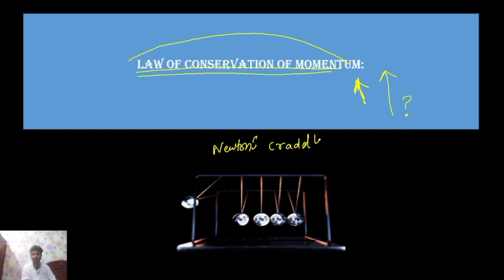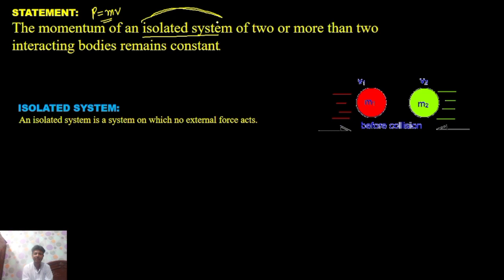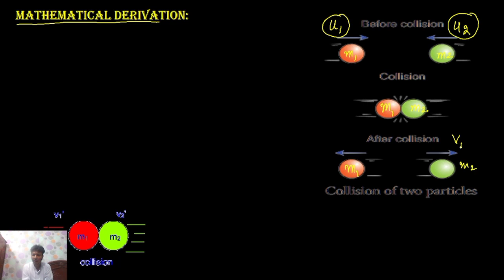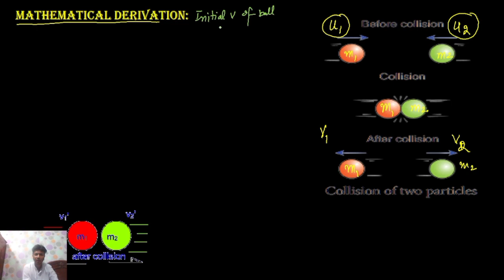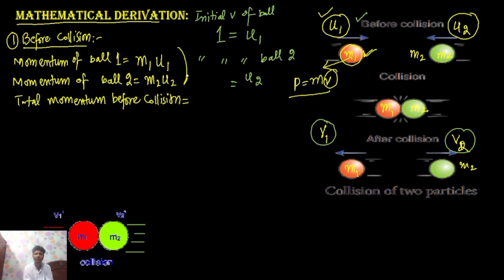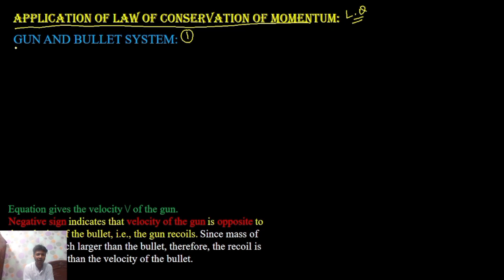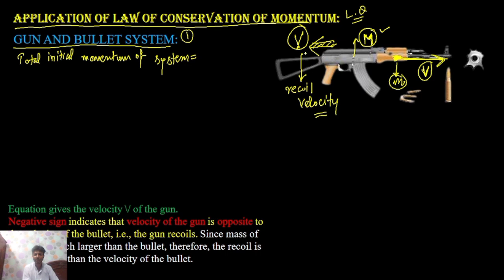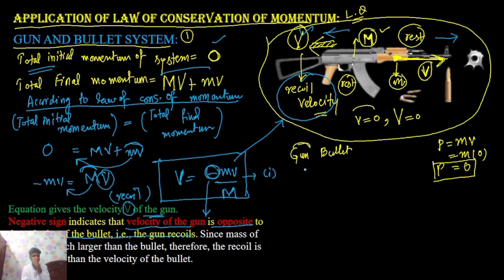Class 9th Physics: Law of conservation of momentum with DERIVATION and ANIMATIONS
🚀🔬 *Class 9 Physics: Law of Conservation of Momentum Explained with Derivation and Animations* (In Urdu/Hindi) 🔬🚀

🎥 Watch this captivating and informative video as we delve into the fascinating world of Physics! In this episode, we explore the Law of Conservation of Momentum, breaking down its principles with easy-to-understand explanations and mesmerizing animations.

🚀 *Rocket Propulsion: How Rockets Defy Gravity!* 🚀
Join us as we unravel the secrets of rocket propulsion and understand how these incredible machines can travel through the vastness of space! With examples of isolated systems, we demonstrate how rockets follow the principles of momentum conservation.

💥 *Gun and Bullet System: Unraveling High-Speed Motion!* 💥
Ever wondered how guns and bullets work together to create high-speed motion? We've got you covered! In this video, we'll show you a step-by-step explanation of the gun and bullet system while emphasizing the significance of momentum preservation.

- An in-depth explanation of the Law of Conservation of Momentum
- Derivation of the momentum conservation equation with real-life examples
- Fascinating animations to visually comprehend the concepts
- The mechanics behind rocket propulsion and its connection to isolated systems
- Understanding the principles of gun and bullet systems in action

- Class 9 students seeking a comprehensive understanding of momentum conservation
- Physics enthusiasts who want to explore rocket science and gun mechanics
- Educators searching for engaging teaching resources
- Anyone curious about the wonders of Physics in everyday life

Our experienced Physics educator, ASAD ALI, is passionate about simplifying complex topics and making them accessible to learners of all levels. With an interactive teaching style and a love for animations, ASAD ALI ensures that you enjoy every bit of this learning experience.
📚 *Additional Hashtags:* 📚
🔥 Embark on a thrilling journey through the laws of Physics and discover the wonders of momentum conservation! Happy learning! 🚀🔬